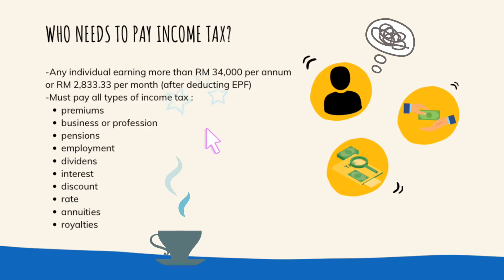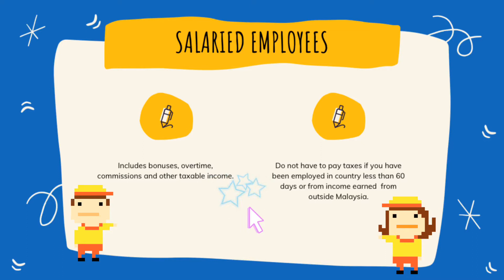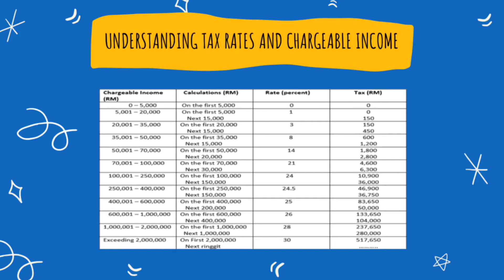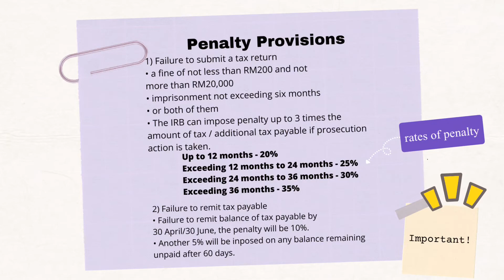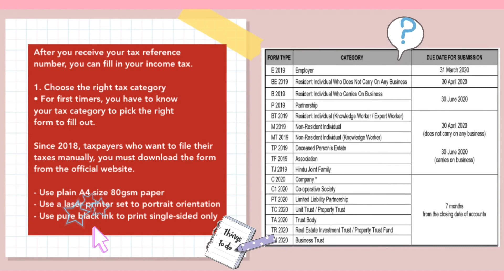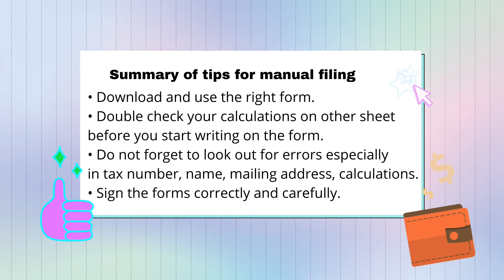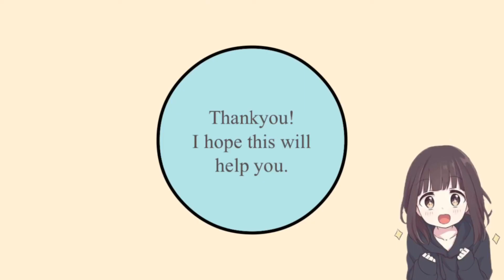Tax Administration | TAX467 20/21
TAX467
Group Project Tax Administration in Malaysia

Group members;
- Aisyah Humaira Binti Zuhairi (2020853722)
- Ain Aqilah Binti Amizan (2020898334)
- Muhammad Danial fithri bin jasmani (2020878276)
- Nurul Illyana binti Abdul Aziz (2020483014)
- Nur Adibah Ilyana Binti Bahanuddin (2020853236)
- Imran Sani bin mohamed hassan (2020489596)